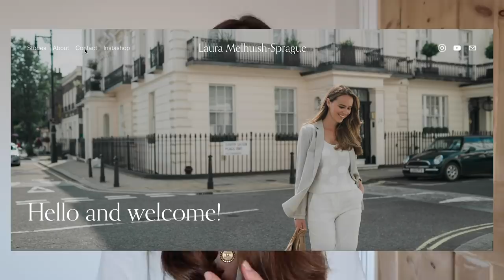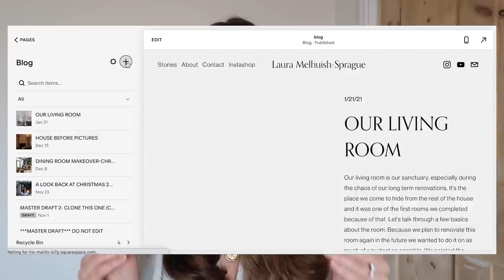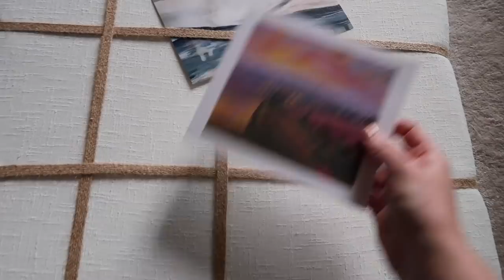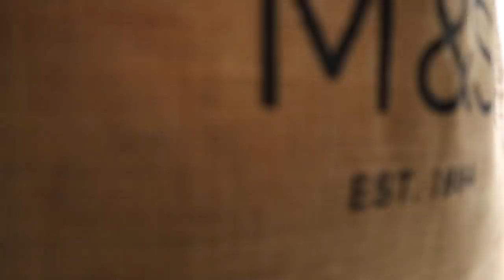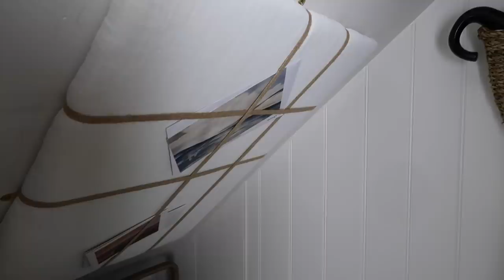SMALL SPACE GLOWUP | UNDER STAIRS CUPBOARD | Laura Melhuish-Sprague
We are no longer embarrassed about our cupboard of doom! We finally have an under stairs cupboard that we are proud to show our guests. Happy Friday loves, hope you have a wonderful long weekend x